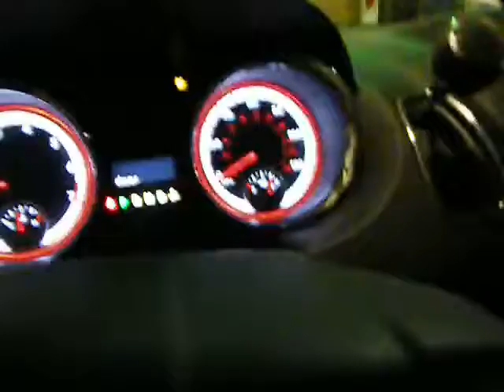nd16040 2013 Dodge Caravan 3.6auto 82744miles Elmers Auto Salvage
Selling a 2013 Dodge Caravan 3.6 automatic with 82744 miles. Stock # nd16040

Eric